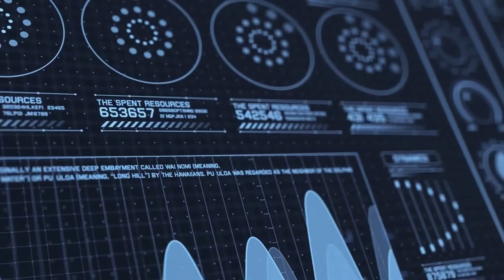TRAILER CAP SPARTEL FILM FESTIVAL (4)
5-8 april Tangier with this movies festival for 4th edition (cinema and borders)